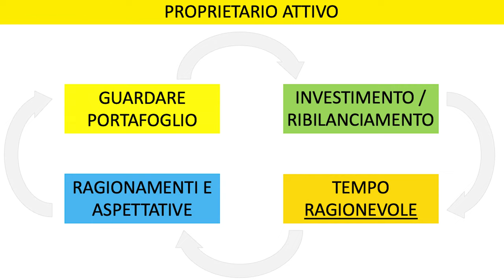Quanto spesso GUARDARE il portafoglio (NON ogni GIORNO!)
Ogni quanto ha senso controllare il portafoglio? Guardare ogni giorno, ogni settimana, ogni mese, ha senso?